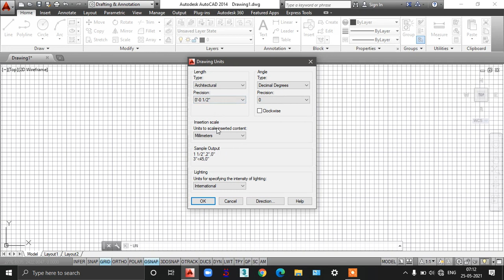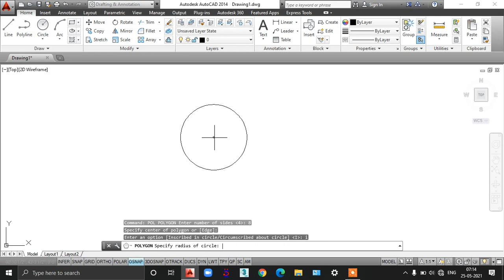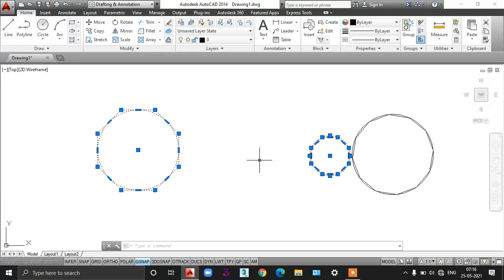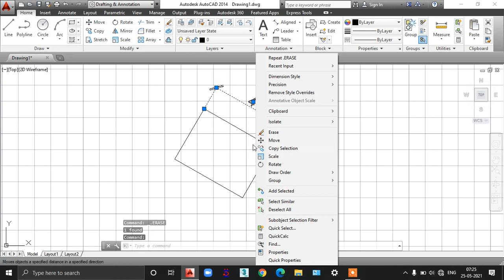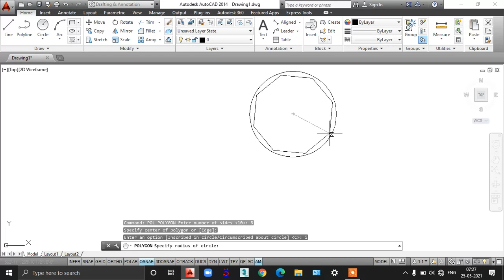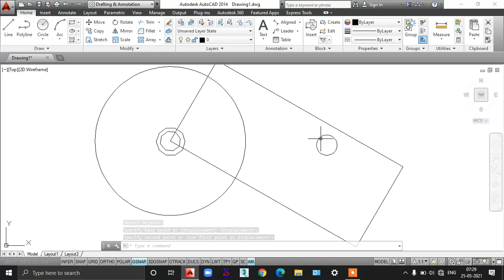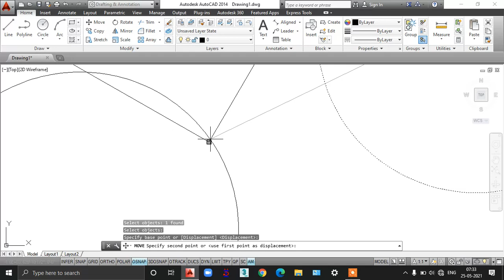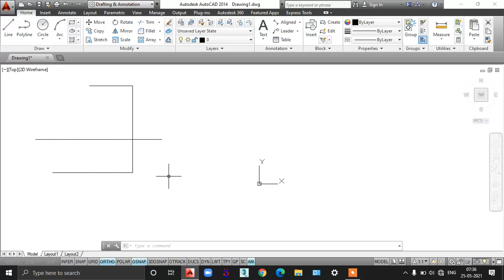AUTOCAD LECTURE 5 ll Polygon ll Rectangle ll Move ll Copy ll Rectangle rotation ll Rotate Command ll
This the brief lecture of auto cad basic commands. like rectangle with dimension length and breadth and also with rotation rectangle.  square, circle,polygon, incriber,circumscriber, move command, copy command, and rotate command.